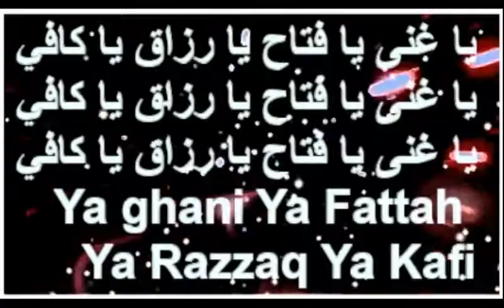يا غنى يا فتاح يا رزاق يا كافي ll Ya ghani Ya Fattah Ya Razzaq Ya Kafi 100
Allah:
‘Allah’ is the greatest name of all names. The one who recites this name for 1000 times at least, will find all the suspicions vanish away.
Also, if someone wants rehabilitation from a disease, then he/she should recite this name ‘Allah’ as many times as possible. After that, pray for yourself to get rid of disease.

Ar-Razzaq:
The person will be provided with livelihood by reciting this name.

Al-Fattah:
The reciter will be given success and victory in every aspect of his life.

Al-Ghani
 Reciting this name 70 times will make a person free from all needs.